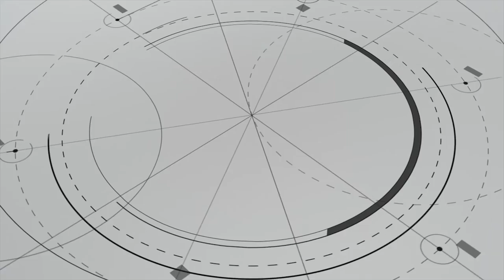Toddler found dead: Florida, EgyptAir wreckage, Wal-mart cutting jobs & More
This is WION and these are the latest headlines